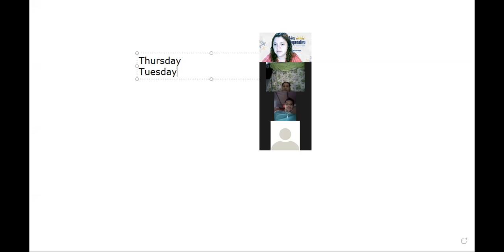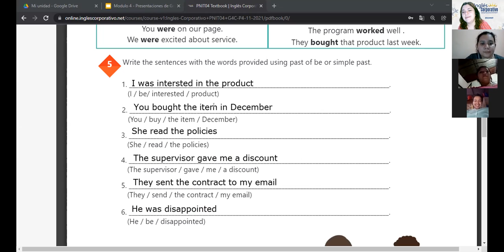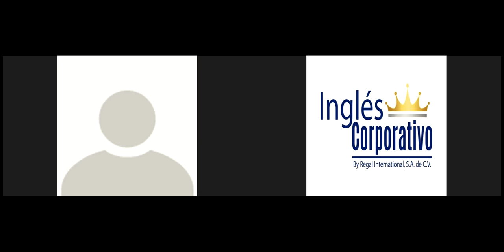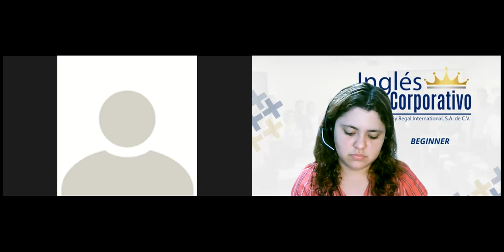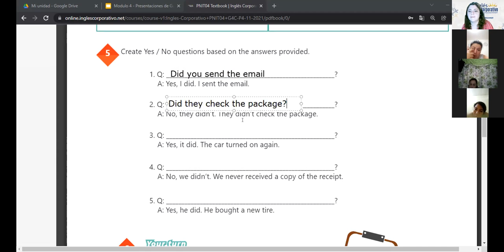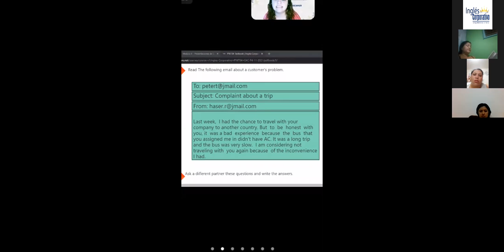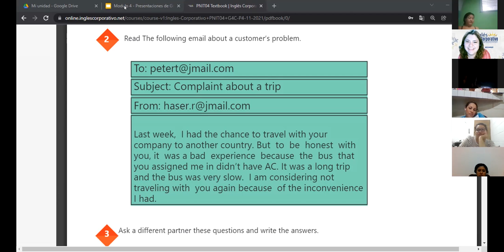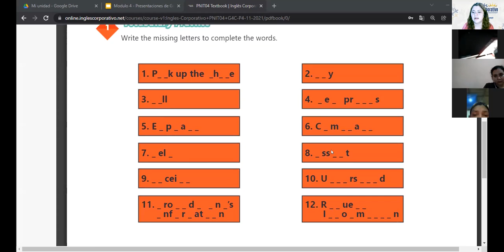Ingles Corporativo-Videoconferencia #17 How to use so and such